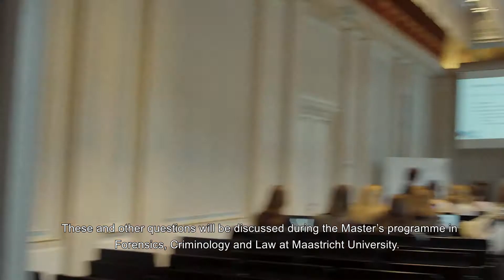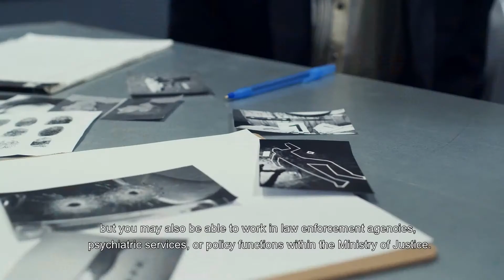Master Forensics Criminology and Law, Maastricht University Faculty of Law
How do you explain criminal behaviour? What is the probative value of DNA? How does a judge arrive at their decision? These and other issues are addressed in this interesting and multidisciplinary programme.